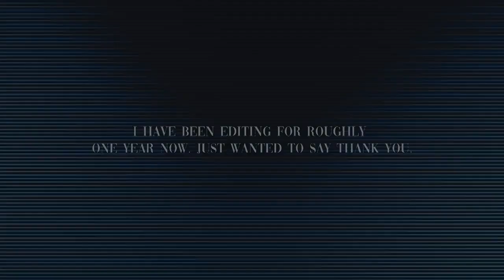Wonder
song: inzo-wonder